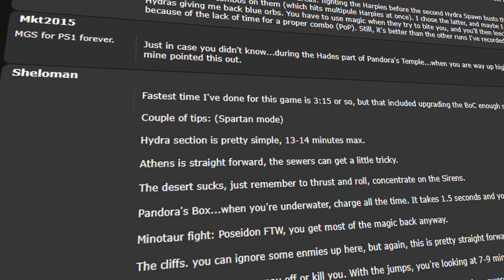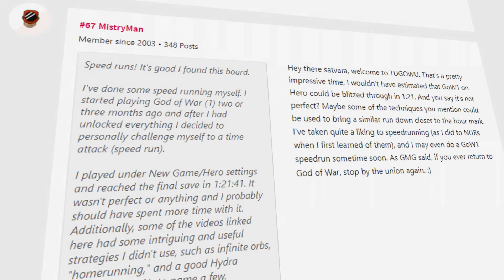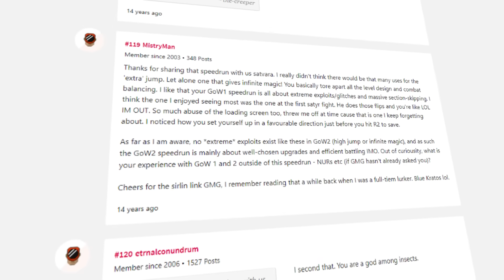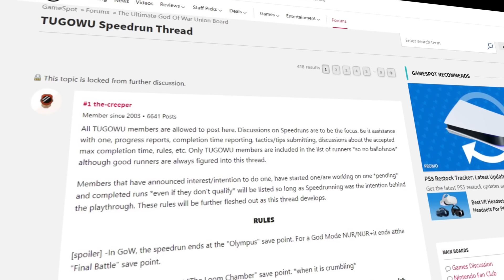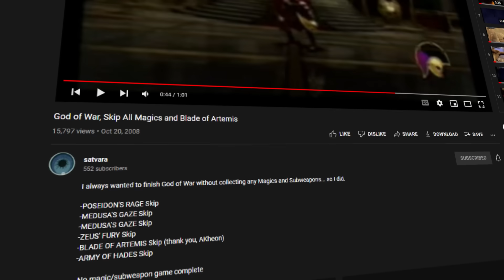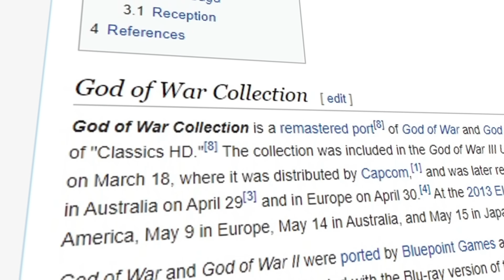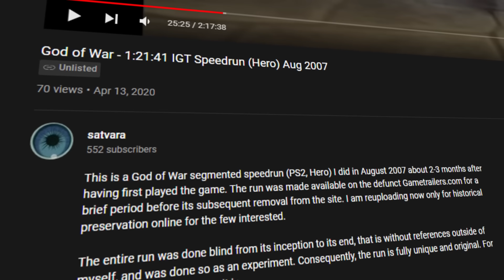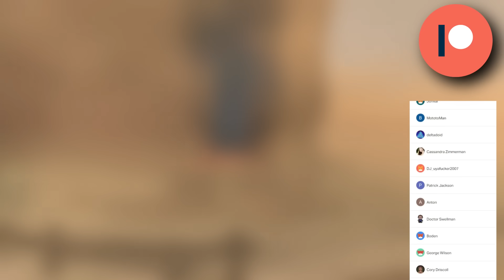The Man Who Broke God of War in Half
► Want to speedrun a God of War game?

Special thanks:
Velocity for freecam work
Clanktastic for Portuguese subtitles
AKheon and Satvara for everything.